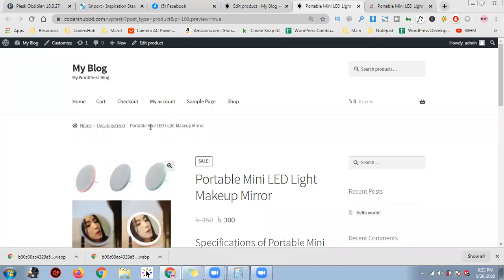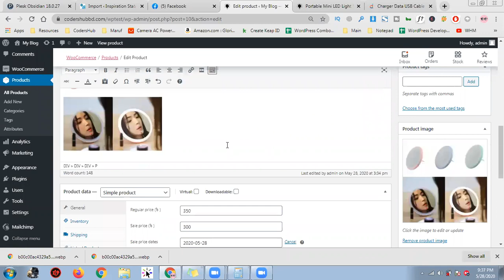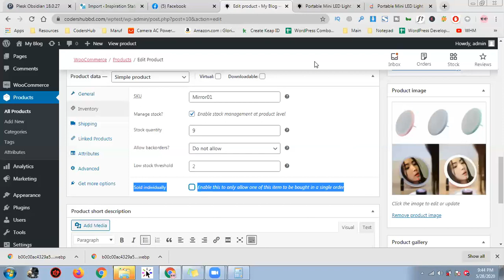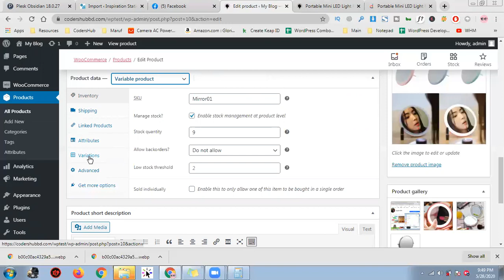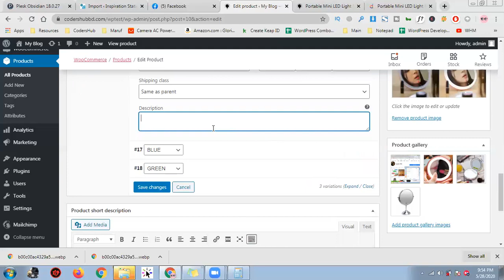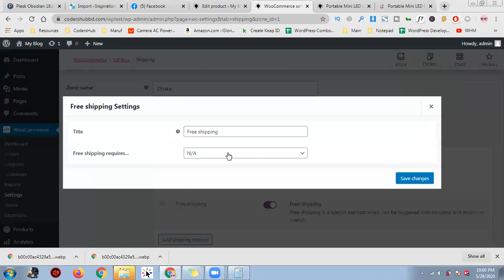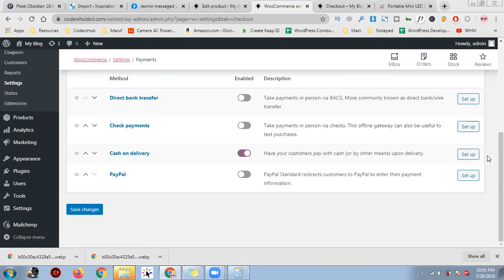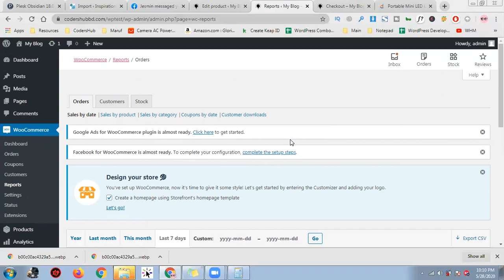woocommerce advanced 02